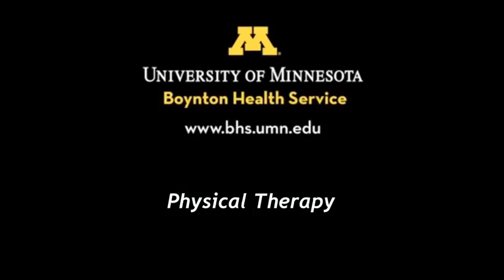5-Minute Dynamic Warmup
Here is the "5-Minute Dynamic Warmup" as performed by a Boynton Health Service Physical Therapist. To learn more about physical therapy at the University of Minnesota,

Music is "Birthday Cake" by Jahzzar